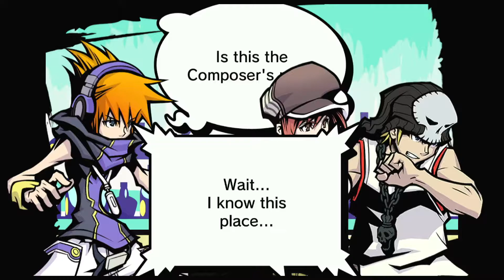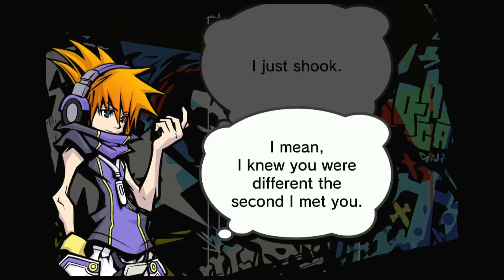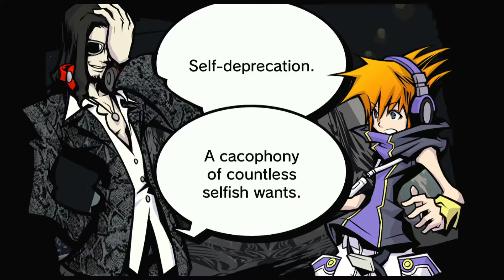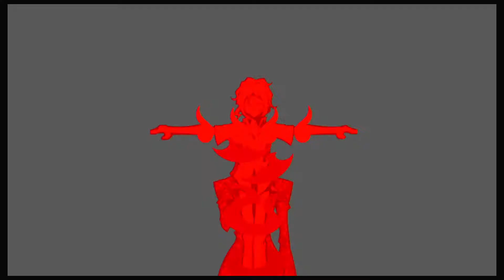Void Ink Plays: The World Ends With You - The End...Almost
We confront Kitaniji and almost beat him...almost.